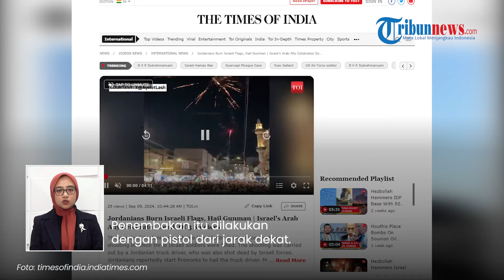Penampakan Ribuan Warga Yordania Kumpul dan Nyalakan Kembang Api seusai 3 Polisi Israel Terbunuh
TRIBUN-VIDEO.COM - Warga Yordania berkumpul setelah seorang penyerang dari negara itu membunuh tiga polisi Israel pada Minggu (8/9/2024).

Mereka turut memuji aksi berani penyerang tersebut.

Dikutip dari Times of India, ribuan warga Yordania berkumpul dan bersorak di pusat kota.

Mereka juga disebut membakar bendera Israel.

Warga Yordania dilaporkan menyalakan kembang api untuk memuji pengemudi truk itu.

Aksi ini dilakukan seusai insiden penembakan di penyeberangan Jembatan Allenby yang menewaskan tiga aparat Israel.

Penyerangan dilakukan oleh  seorang pengemudi truk Yordania bernama Maher Al-Jazi.

Penembakan itu dilakukan dengan pistol dari jarak dekat.

Namun, seusai penembakan itu, pengemudi truk tersebut juga ditembak mati oleh pasukan pendudukan Israel.

Meski warganya memberikan pujian kepada Maher, namun Kementerian Luar Negeri Yordania mengeluarkan pernyataan 14 jam setelah insiden itu.

Pemerintah juga turut mengutuk insiden tersebut.

(Tribun-Video.com)

Program: Tribunnews Update
Host: Tri Suhartini
Editor Video: Valencia Frida
Uploader: Tri Hantoro